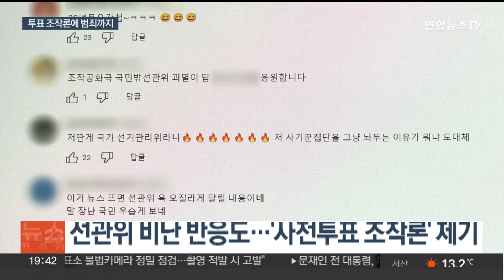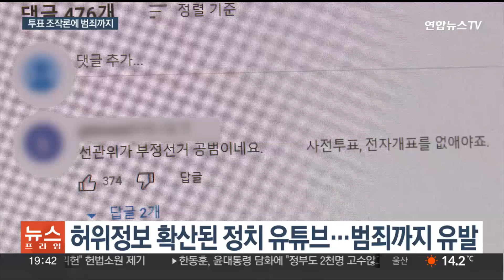허위정보 넘어 투표소 몰카까지…도 넘은 유튜버에 규제는 '지지부진' / 연합뉴스TV (YonhapnewsTV)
허위정보 넘어 투표소 몰카까지…도 넘은 유튜버에 규제는 '지지부진'

[앵커]

부정선거 의혹을 제기하며 사전 투표소에 불법 카메라를 설치한 40대 유튜버가 구속됐습니다.

범행에 가담한 구독자 2명도 수사를 받고 있는데요.

온라인에서 유포되는 극단적인 정치 콘텐츠가 불법행위로 이어지고 있지만 대책 마련은 속도를 내지 못하고 있습니다.

[기자]

전국 사전투표소에 불법 카메라를 설치한 혐의로 구속된 40대 유튜버 A씨가 올린 영상입니다.

[ A씨 / 유튜버] "선관위 XXX집단이죠 간첩 집단이니까 앉아서 선거를 갖다가 다 조작을 하는데 (아닙니다 선생님 조작을 하는 게 아니라)"

사전투표가 조작됐다는 주장에 동조하며 선관위를 비난하는 누리꾼들의 반응도 뒤따릅니다.

부정선거 의혹을 꾸준히 주장해온 A씨는 사전투표 조작을 감시하려 범행했다고 밝혔습니다.

경찰은 지금까지 서울과 부산, 인천, 경남 등 36곳의 사전투표소에 설치된 불법 카메라를 확인하고, 카메라 설치 정황이 있다고 보이는 5곳에 대해서도 수사하고 있습니다.

A씨의 구독자로 드러난 50대와 70대 남성도 경남 양산 지역에서 범행을 도운 혐의로 추가 입건됐습니다.

선거철마다 쏟아지는 허위정보와 각종 의혹들이 온라인 공간을 넘어 실제로 범죄 행위를 유발한다는 우려가 나옵니다.

[신율 / 명지대 정치외교학과 교수] "본인에게 영향을 줬던 유튜브가 또 있었을 가능성이 있어요. 유튜브를 통해서 정보를 사실로 착각하는 경우도 많거든요. 유튜브 전반에 관한 방송법 규제가 되지 않으면 계속 악순환이…."

사실 확인을 거치지 않은 주장이 쉽게 퍼지는 만큼 온라인 플랫폼에 대한 규제책 없이는 사태가 악화할 거란 지적입니다.

허위 정보 모니터링을 강화하고 온라인 플랫폼에 관리 책임을 부여하는 법안들이 발의됐지만 대부분 국회 문턱을 넘지 못하고 있습니다.

[영상취재기자 황종호]